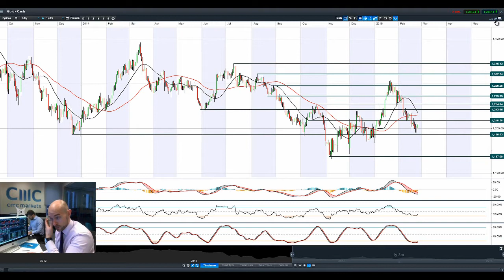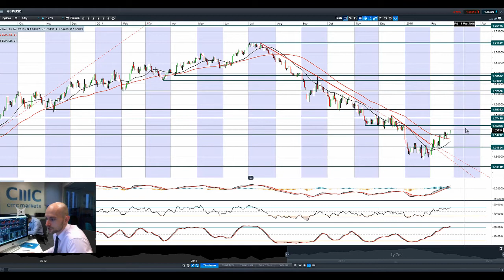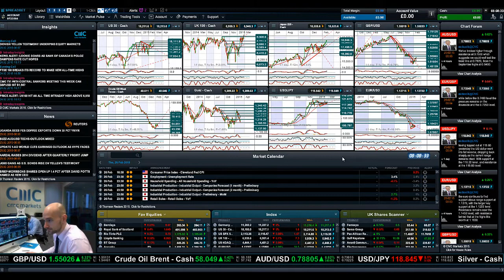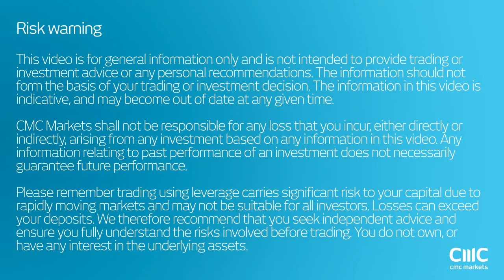Equities higher, USD lower, Gold advances on Yellen rate hike guidance CMC Markets 25th Feb